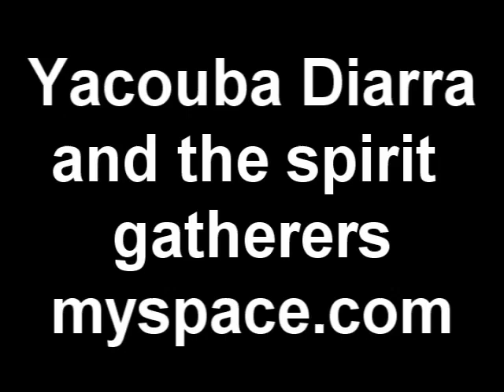Yacouba Diarra and the Spirit Gatherers